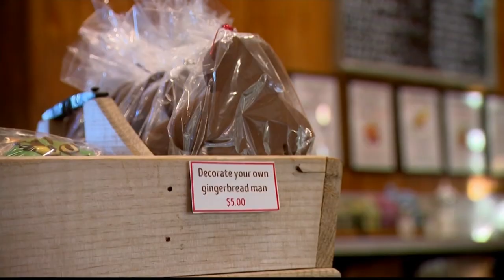Cake chaos! Tarrytown bakery working around the clock to meet holiday demands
Families from all over the Hudson Valley come to the shops to get their highly coveted holiday desserts before they're sold out.